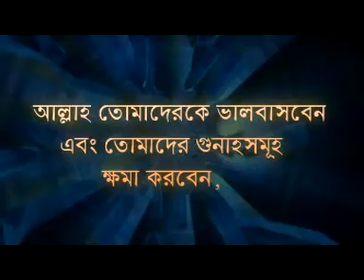6 Rosuler Proti Amader Koronio by Shaikh Mukhlesur Rahman Madani